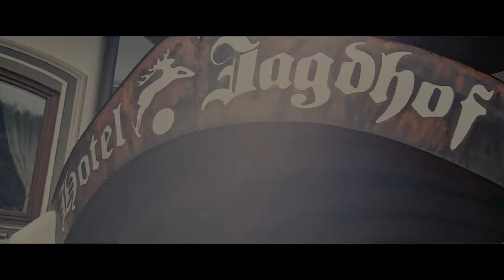LUGGI AUER - Drum holt ma zamm (offizielles Musikvideo)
DRUM HOLT MA ZAMM
M.u.T.: Luggi A. Auer/Mario Wolf/Christoph Purtscheller
Verlag: Ed. Much More
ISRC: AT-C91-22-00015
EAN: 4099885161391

Credits:
Aufgenommen und gemixt im chorus-music-studio A-6141 Schönberg, Gleinserweg 17
Lead Vocals: Ludwig Auer
Arrangements, Keyboards, Drums, Mix und Mastering: Christoph Purtscheller
Chor: Mario Wolf / Christoph Purtscheller
Gitarren: Jason Roller
Pedal Steel: Tony Paoletta
Produziert von: Christoph Purtscheller/Mario Wolf

Der Mann kann es, er hat es eindeutig drauf! Luggi Auer, Tiroler Singer-Songwriter, dessen Qualitäten mehr und mehr entdeckt werden, was uns ein ‚na endlich‘ entlockt!
Mit ‚Drum holt ma zamm‘ legt der Mann mit der charakteristischen Stimme nun einen Austro-Country hin, wie man ihn selten findet.

Die Zutaten sind die klassischen: Pedal-Steel, die Hammond seufzt und die Rhythmusgruppe groovt in schöner Gelassenheit vor sich hin. Nashville lässt grüßen und das alles fühlt sich in und aus Tirol ebenso gut an, wie weit weg in Tennessee.
Luggi Auer wandert zwischen den Welten. Schöner Country da, Tiroler Mundart dort. Alles fließt auf wunderschöne Weise zusammen.  ‚Drum holt ma zamm‘ ist ein Liebes- und ebenso ein Lebenslied, dass sich sämtlichem Kitsch entzieht. Es ist ebenso zärtlich wie direkt, besingt die Partnerschaft und das gemeinsame Leben. Und das zu einer Zeit, wo es an so vielen Ecken und Enden aus dem Ruder zu laufen scheint.
Es braucht heute genau solche Lieder. Songs, welche die Kraft des Zusammenhalts beschreiben, Mut machen und positiven Gedanken eine Heimat bieten.
Wie gesagt, Luggi Auer kann es, er hat es drauf. Da dürfen wir uns noch auf vieles freuen, das kommen wird.